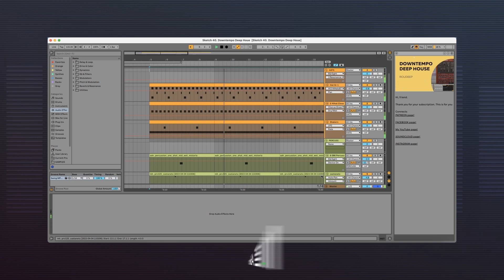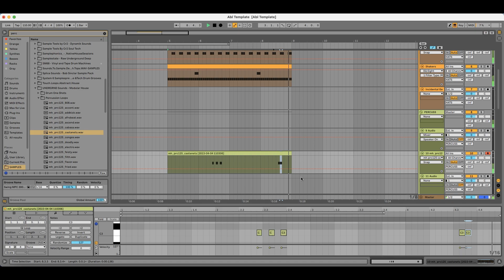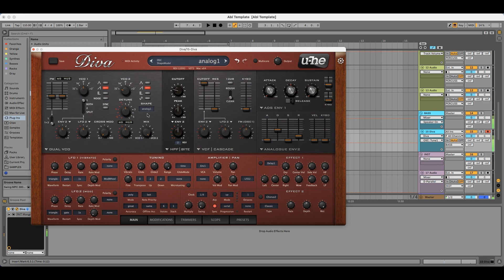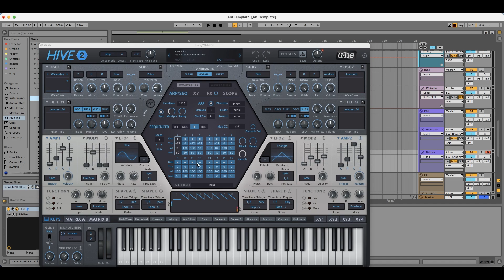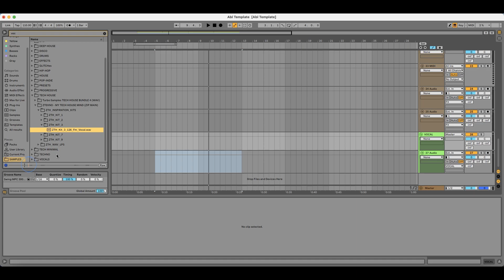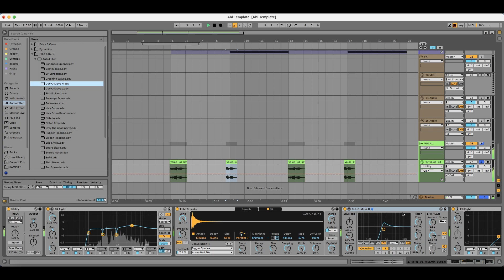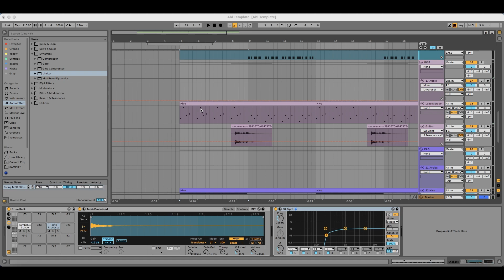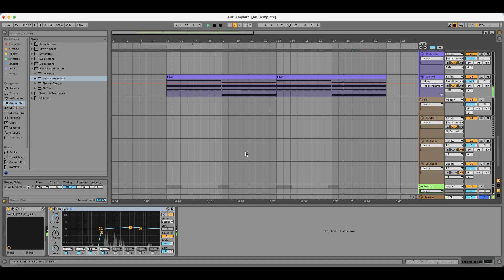Downtempo Deep House like Roudeep from scratch. Sketch 40. Ableton Live template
00:51 - Drums
19:10 - Bass
24:45 - Pad
29:15 - Synth
34:35 - Vocal
42:18 - Guitar
47:35 - Final Detailing